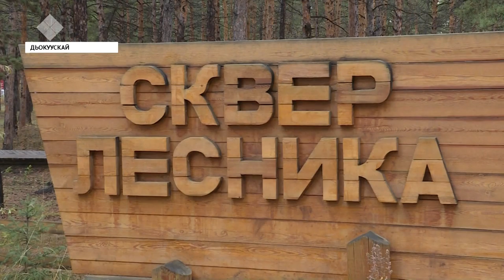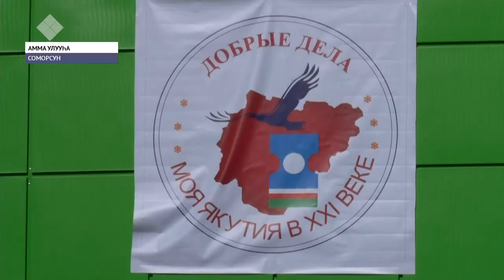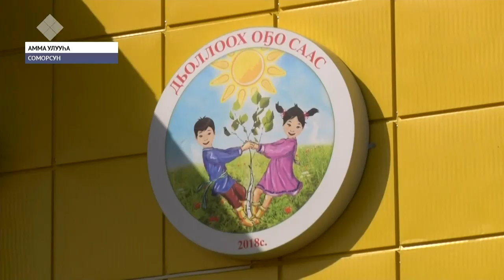«Саха сирэ» информационнай биэрии. Балаҕан ыйын 13 күнэ, 13:30 ч